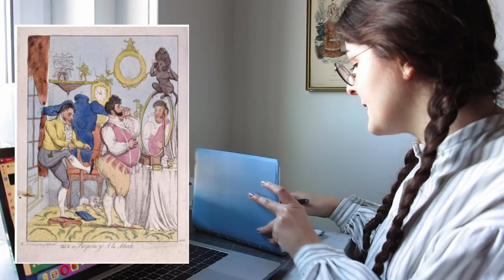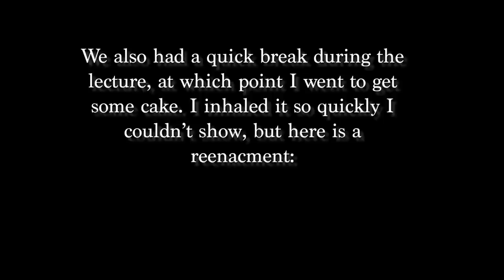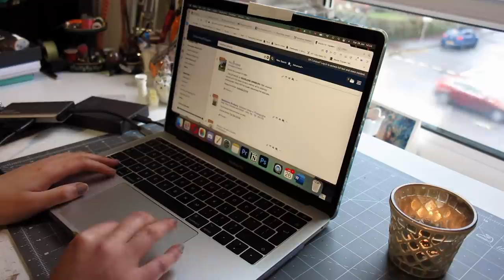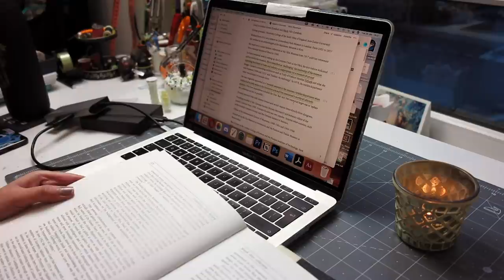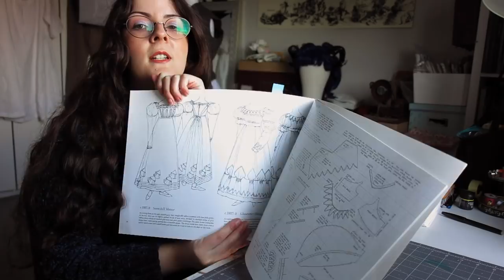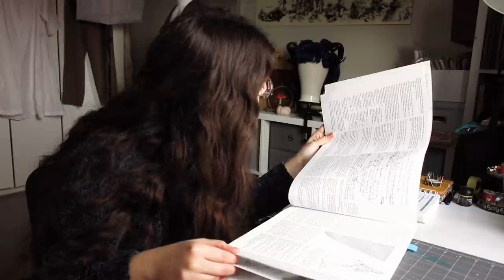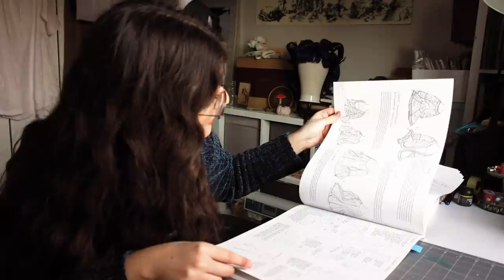Dress History Student: A Week in the Life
This video is a little different - it has come to my attention that a) you guys might enjoy longer videos?! and b) you might also be interested in Dress History. And if not, @Costuming_Drama this is for you 😂 In September 2020, I started the MLitt History of Art: Dress & Textile History at the University of Glasgow. This is a one year, taught postgraduate (MA) degree. The course is run over three semesters, and we are currently in the second semester.

I'm not too sure about the format, so let me know if there are any adjustments I could make - do you want to know more about the reading? More photos of extant garments? Let me know! I had quite a lot of fun filming this and found it quite helpful to go over notes and talk through some things, so I'd be up for doing it again :) I can also do other videos like -what- is Dress History? Let me know!

Benhamou, Reed. 2001. ‘Who Controls This Private Space? The Offense and Defense of the Hoop Petticoat in Early Eighteenth-Century France and England,’ Dress, Vol. 28, 13-22
John Styles, ‘Fashion and Innovation in Early Modern Europe’, in Fashioning the Early Modern: Dress, Textiles and Innovation in Europe 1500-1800 (ed. Evelyn Welch), Oxford: OUP/Pasold, 2017, pp. 33-55

Cat’s Costumery
GLASGOW
G52 9DD